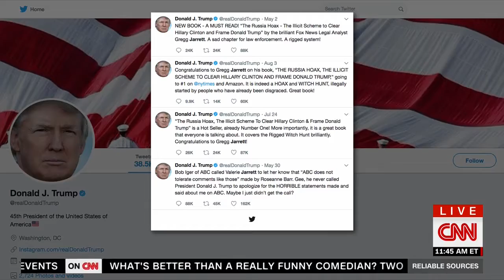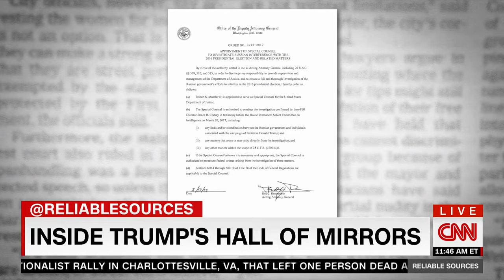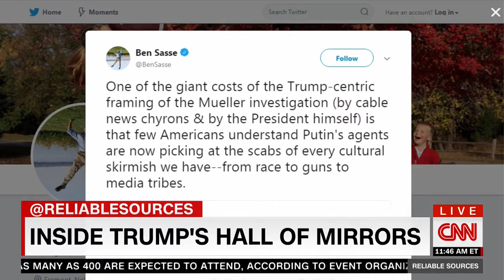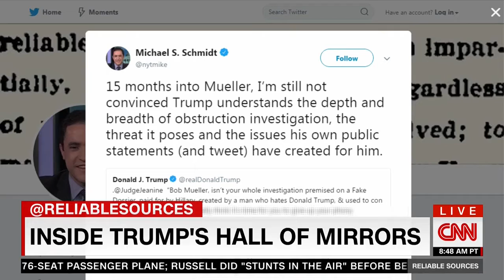Stelter On Trump Legal Team Guest-Hosting Hannity: 'This Would Be Funny If It Weren't So Serious'